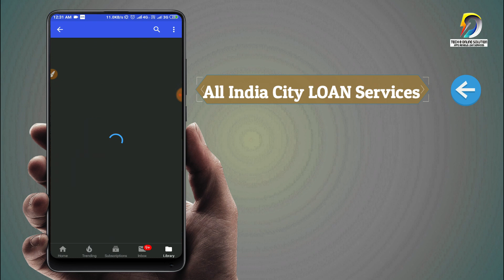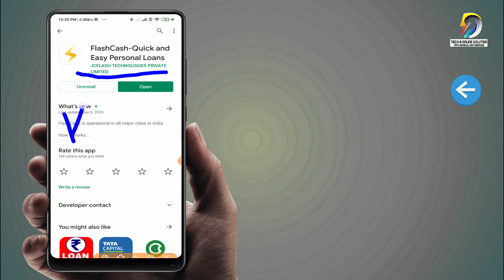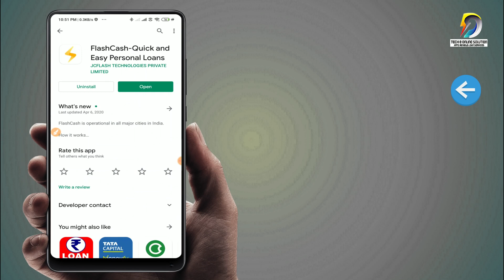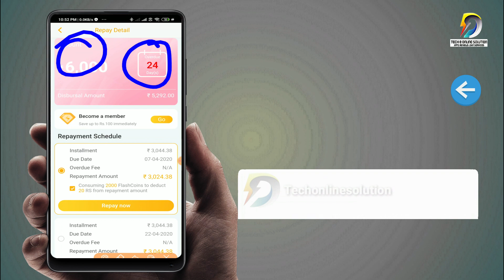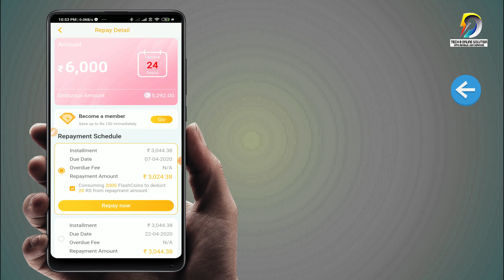FlashCash Relief Loan Reapyment | FlashCash Personal Loan Rs.1Lakh | Easy installment loan repayment